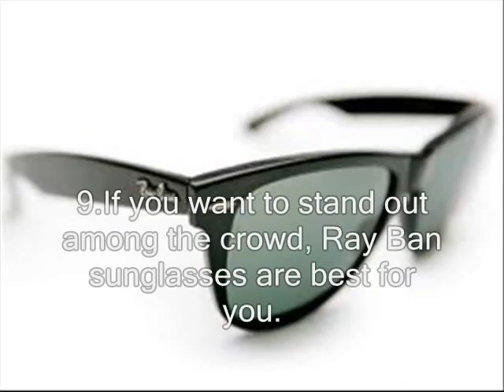Top Ten Reasons Why i Love Ray Ban Sunglasses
Are Ray Bans a daily must have for you?